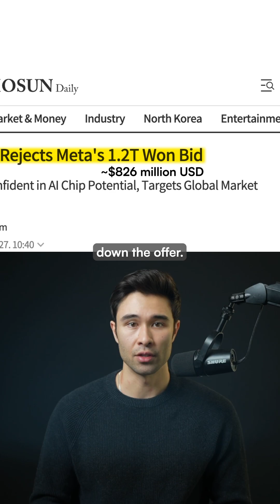Could this be serious competition for Nvidia? 👀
South Korean startup FuriosaAI is emerging as a serious challenger to Nvidia in the AI chip market.

Founded in 2017 by former Samsung engineer June Paik, the company develops neural processing units designed specifically for AI inference—running models after they're trained.

At Stanford's Hot Chips conference, Furiosa demonstrated their RNGD chip running Meta's Llama model with more than twice the power efficiency of Nvidia's hardware.

The company, now valued at nearly $700 million, declined an acquisition offer from Meta last year. OpenAI and LG have both tested the chips, reporting strong performance.

Mass production of the RNGD chip begins this month.